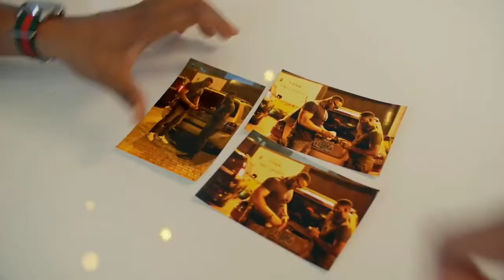‘’DICE’’ Official Movie Thriller // Brodda Shaggi, Daniel Etim Effiong Going To Cinemas On 5th May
Synopsis The tale of ‘’DICE’’ centers around AJ, a nerdy and smart stockbroker who moved from
London to Lagos when he was ten. AJ is perceived to have a dual personality; one he exhibits at
work as an introvert and the other outside work as an extrovert. Mr. Abubakar the owner of the
stockbroker firm constantly bullies AJ and his Co-worker Ruth, who were once love partners,
which escalates until they conspire against him for revenge. AJ’s extravagant lifestyle comes with
its hiccups when he finally meets the love of his life Amaka whom he ends up fighting for but
puts in danger.

Cast: Ademola Adedoyin, Gbenga Titiloye, Efe Irele, Brodda
Shaggi, Daniel Etim Effiong, Bolanle Ninalowo, Brenda Wairimu, Venita Akpofure, Femi Branch,
Wolie Arole, and along with other talented actors.

The grand premiere will be an African-themed event, show up and show out in your native and
traditional wear from Ankara to Prints to be held in Lagos, at the SilverBird Galleria, Lagos,
Nigeria 30th, April 2023, with the Nairobi screening on the 13th May 2023 and London
screening/distribution by EvritFilms on the 27th May 2023